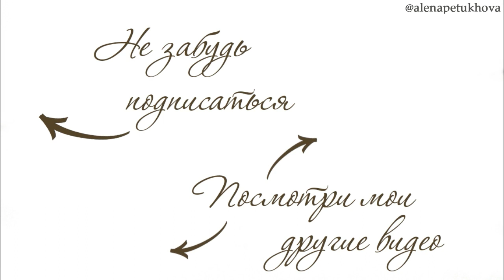ШОПИНГ ВЛОГ: КАК НОСИТЬ ЮБКИ МИДИ | ZARA, H&M | AlenaPetukhova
Вещи из видео:
H&M:

Юбки из третьего образа нет он-лайн, так же как жакета, первого топа